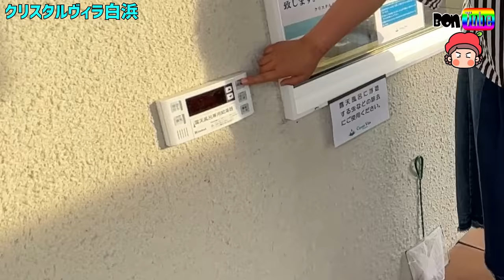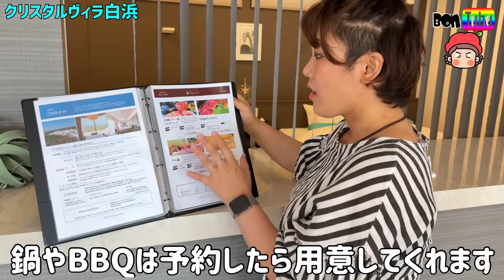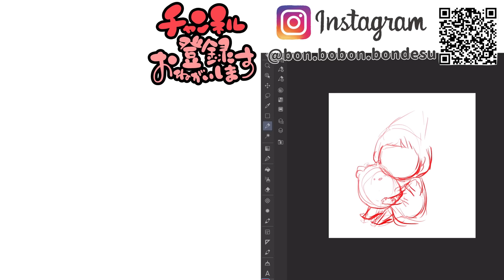白浜豪華ヴィラ！大人数でワイワイ泊まろう！【ママさん似顔絵師Bon vol.143】クリスタルヴィラ/白浜旅館/白浜観光/和歌山観光/※ご応募は終了しました。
今回は、アドベンチャーワールドから車で１分たらずとゆう最高立地にある、高級ヴィラ！！！

もう、、、
絶句！！！

素晴らしい！！

高級ヴィラでした、、、
アッシーくん、、、ありがとうございます(´；ω；`)！

お値段は、結構なものなのですが、大人数で宿泊できますので、一人あたりのお値段はグッと押さえられるんです！

これが、一棟貸しの利点ですね！！

※ご応募は終了しました。

*Note
We are not owners of hotels or facilities.
We are YouTubers.
We cannot answer inquiries about hotels or facilities.